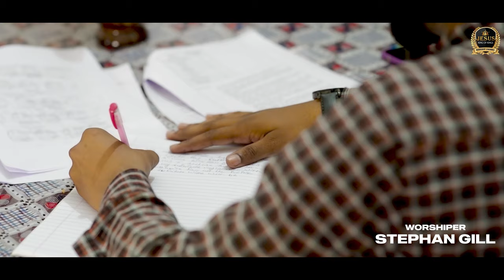Zindagi (Official Video) | Stephan Gill | Rana Jagatpuri l New Masihi Song 2022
JESUS KING OF KINGS WORSHIP CHANNEL PROUDLY PRESENTS | ZINDAGI (OFFICIAL VIDEO) | WORSHIPER STEPHAN GILL

Worshiper - Stephan Gill
Lyrics & Composition - Rana Jagatpuri
Music Director - David Music
Video Director & Colourist - Amit Karrha
Publicity Design - Amit Karrha
A FILM BY EMMANUEL PRODUCTIONS
Blessings -  Pastor Sukhwinder Kumar Ji (Canada) & Pastor Jagdish Uppal (UK)
Label - Jesus King of Kings Worship Channel
Year - 2022